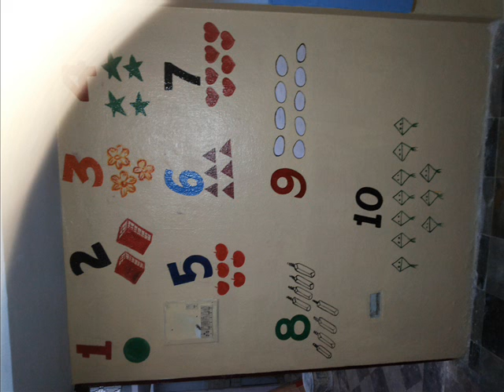glory play school chanchalguda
IDEAL PLAY SCHOOL FOR YOUR MASOOM.
GLORY PLAY SCHOOL,
CHANCHALGUDA.HYDERABAD.